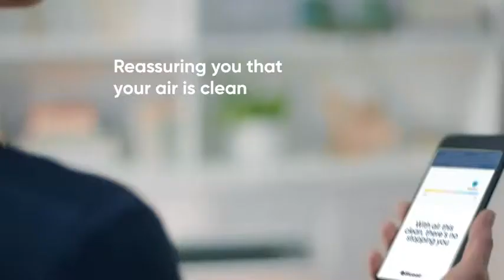Blueair Classic 680i Air Purifier for home with HEPASilent Technology and DualProtection Fil Reviews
This is the best HEPA Air Purifiers in the marketplace with cheap price that you can easily afford.
Blueair Classic 680i Air Purifier for home with HEPASilent Technology and DualProtection Filters for relief from Allergies, Pets, Dust, Asthma, Odors, Smoke - Large Rooms Reviews:
HEPASILENT TECHNOLOGY leverages electrostatic charge and mechanical filtration to deliver true HEPA performance capturing 99. 97% of airborne pollutants including dust, mold, pet dander, and pollen for relief from allergies and asthma
DUAL PROTECTION FILTERS with activated coconut carbon, naturally remove gaseous pollutants and smoke without the need for chemical additives
AIR QUALITY SENSORS monitor air quality in real time and adjust fan speed accordingly when set to auto mode
WIFI ENABLED for control through the Blueair friend app and Alexa compatible
For large rooms between 700 square feet and 800 square feet (AHAM rated at 698 square feet) such as large bedrooms living rooms and kitchens
Most independent certifications; Blueair is the only major brand to verify 100% of models with AHAM for performance, ENERGY STAR, and safe ozone
Style Name:Classic 680i - 698 sq. ft.
The Blueair Classic 680i air purifier brings clean energizing air to spacious bedrooms living rooms or any big rooms up to 698 sq ft A built-in air quality sensor makes it easy to confirm your air is virtually free of asthma and allergy triggers and indoor air pollutants such as mold dust pet dander and pollen by scanning the air quality in real time and adjusting fan speed to your current air quality The Classic 680i delivers unmatched performance thanks to HEPASilent technology which combines electrostatic and mechanical filtration technologies This combination pioneered by Blueair delivers high clean-air delivery rate (CADR) with whisper-silent operation and high energy efficiency The latest in filter innovation the DualProtection filters expertly target particles and gases including cooking smells pet odors and formaldehyde The integrated air quality sensor continuously measures PM2 5 and VOC (gas) levels and displays them on a digital control panel The panel's easy-to-read LED icons also display the status of your air purifier's Wi-Fi connection operating speed and filter status Touch controls make it easy to change settings Made with high quality steel it's a product that is sure to last for many years to come You can also connect your 680i to the Blueair Friend app to track changes in - and get tips to improve - your indoor air quality learn how air quality varies depending on your various activities control your air purifier from afar using any smart device including Alexa and access outdoor air quality data Providing performance you can count on all Blueair purifiers are independently tested and verified by independent testing through the Association of Home Appliance Manufacturers (AHAM) for clean air delivery rate (CADR) and tested by the California EPA Air Resources Board for no ozone emissions It is recommended to replace the filter every 6 months depending on use and environment
Blueair Classic 680i Air Purifier for home with HEPASilent Technology and DualProtection Filters for relief from Allergies, Pets, Dust, Asthma, Odors, Smoke - Large Rooms